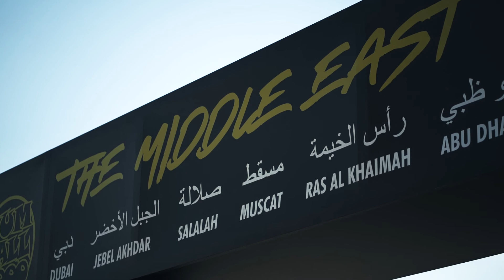THE MOST RARE CAR AT GUMBALL 3000 Middle East 2022 | Super Car Road Rally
Take a look at the First Gumball 3000 in the Middle East along with  @Mr JWW   Bringing one of the most unique and rare car in the rally in our opinion! Keep an eye on our RMA Motors Socials for daily updates with Arthur & Murray Running RMA Motors Support crew on the rally.